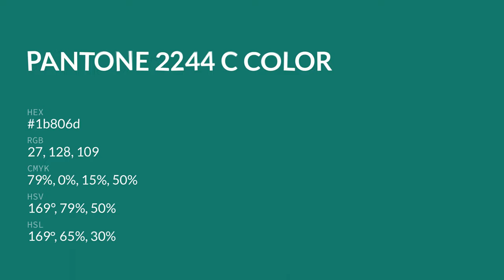color 1b806d hex color - Green color - Warm color 1b806d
What color is ? 1b806d hex color - Green color - Warm color 1b806d

Hex 1b806d Color Code is also known as color.